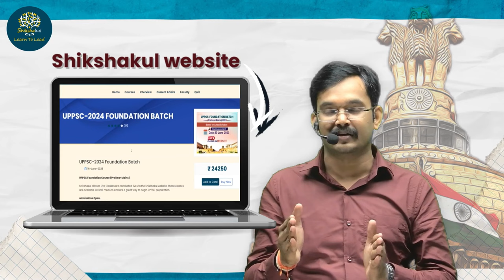UPPCS Foundation New Course | Shikshakul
Welcome to Shikshakul, your destination for online coaching and exam preparation for UPPSC, State PCS, NDA, CDS, CAPF,  SSC and other government exams. Our mission is to provide high-quality education and guidance to help you achieve your career goals.